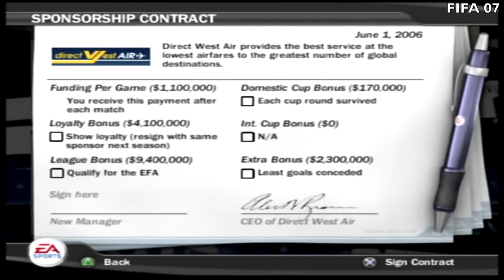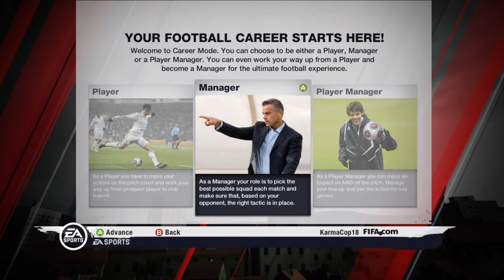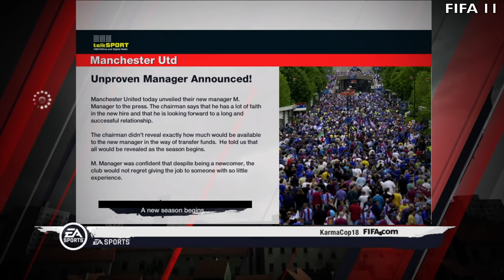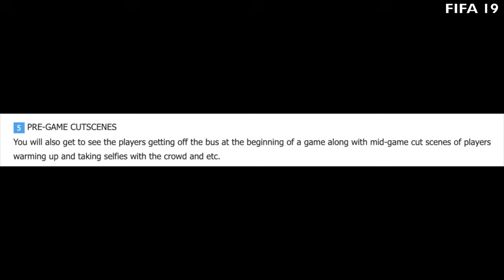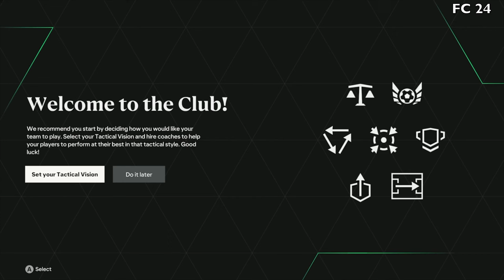I Played EVERY FIFA Career Mode (2004 - EA FC 24)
20 Years of FIFA Career Mode. Let's see how it has evolved. It involves gameplay.

Thank you to my channel members for your support